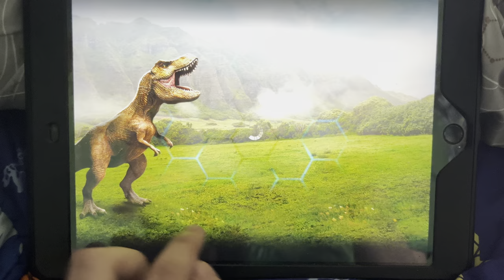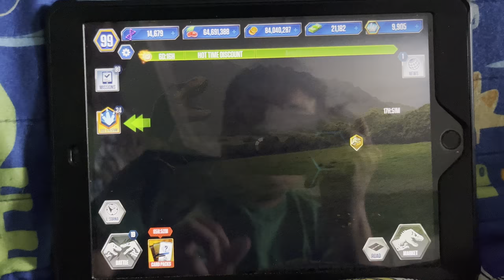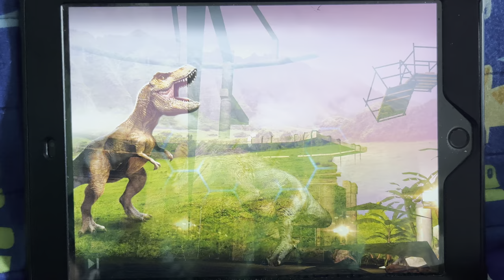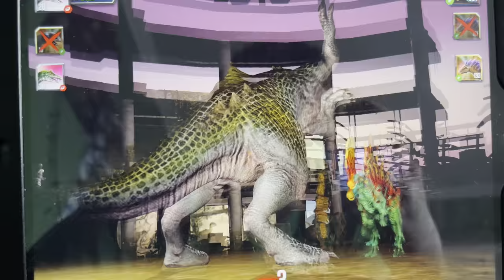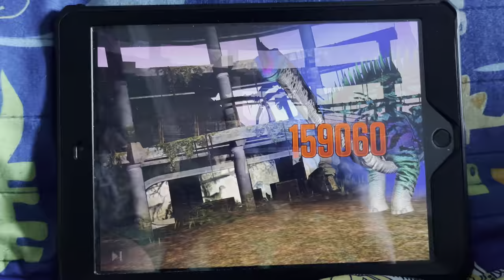Jurassic World: The Game | EP 419 | A New Challenger: Dreadnoughtus Event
Time for another A New Challenger Event, this time it is the Dreaded Dreadnoughtus, & also there is a level 191 Dreadnoughtus for the last battle.